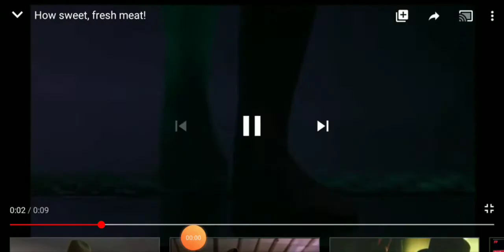Beast mode gamer... Throwback Thursday request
Throwback Thursday requested for my wife, April Arredondo, A nightmare on elm Street. Nintendo game from late 1980s. Miss that NES games. So simple. Actually be had to read books to get codes (no DLC BS).